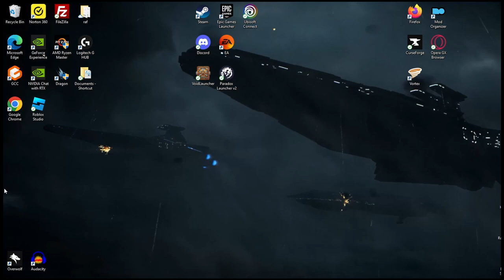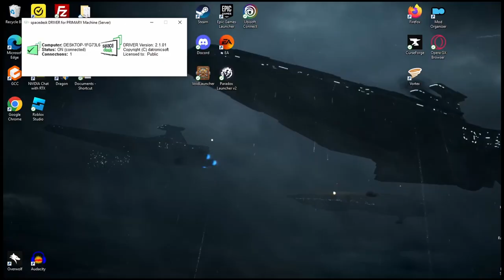Batman Arkham city Walkthrough part 1 - batman back (full game)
Description:
Embark on an epic journey through the shadows of Gotham City with our comprehensive Batman Arkham city walkthrough! 🌃 Dive deep into the heart of Arkham city as the Dark Knight himself, uncovering secrets, solving puzzles, and confronting Gotham's most notorious villains. Follow step-by-step guidance, strategic insights, and insider tips to navigate every challenge and triumph over darkness. Join us on this thrilling adventure as we unravel the mysteries of Arkham city and emerge victorious as the Caped Crusader. 🎮💥